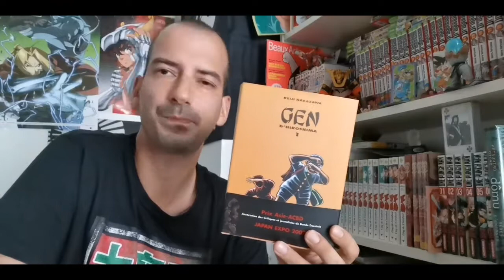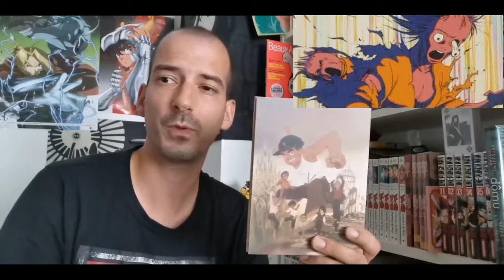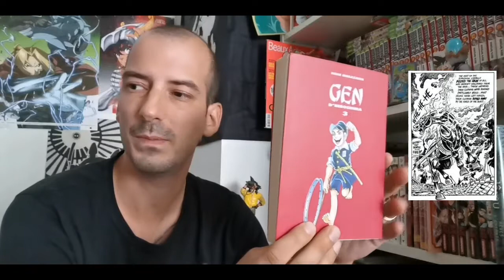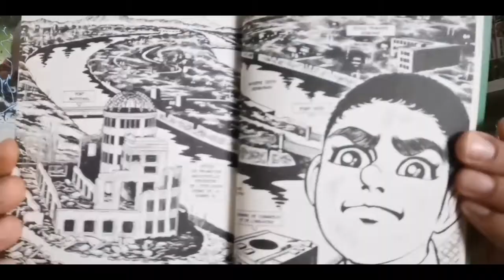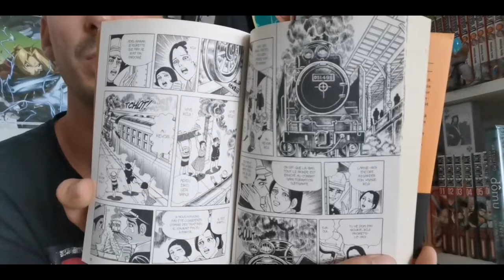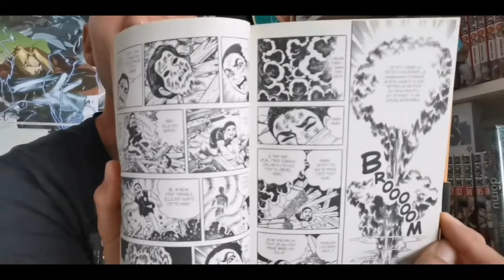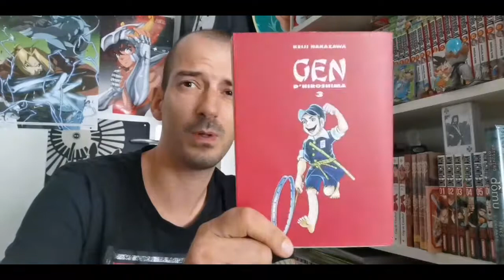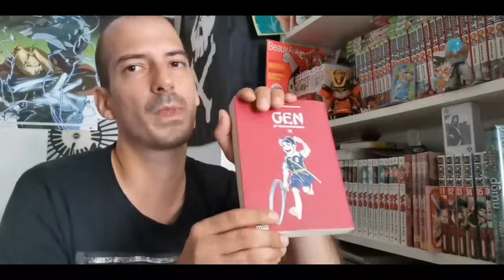GEN D'HIROSHIMA Review manga et anime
Avis et analyse du manga Gen d'Hiroshima. Hadashi no Gen. Un shõnen de Keiji Nakazawa. Publié par Shueisha et par Vertige Graphic en France.